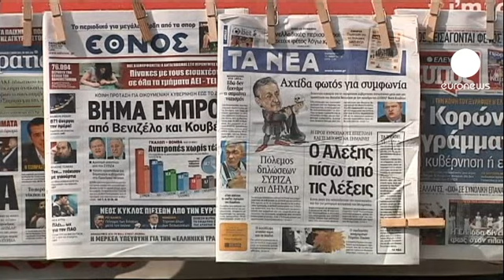L'introuvable gouvernement grec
Le dirigeant socialiste grec Evangelos Vénizélos est encore le maître des discussions pour former un gouvernement jusqu'à ce samedi. En théorie du moins. Car même s'il a reçu le leader conservateur Antonis Samaras, il n'a pas toutes les cartes en main.
Le chef de la gauche démocratique conditionne son éventuelle participation à celle de la gauche radicale.

" Syriza doit assumer ses propres responsabilités et arrêter ses calculs électoraux à courte vue. S'il n'y a pas de gouvernement de large coalition, la Gauche démocratique ne participera pas à un gouvernement formé par Nouvelle démocratie et le Pasok " a déclaré Fotis Kouvelis.

Le pays se retrouve en fait suspendu au bon vouloir de cet homme, Alexis Tsipras, le leader de la gauche radicale, propulsée deuxième force politique  depuis les législatives de dimanche. Le mouvement ne remet pas en cause l'ancrage de la Grèce de la zone euro mais ne veut pas entendre parler de la curé d'austérité telle qu'elle est imposée par l'Union européenne et le FMI.

Si Evangelos Vénizélos échoue à former un gouvernement, il restera une ultime phase de négociations entre tous les partis parlementaires, sous la houlette du chef de l'Etat. En cas d'échec répété, il faudra de nouvelles élections.